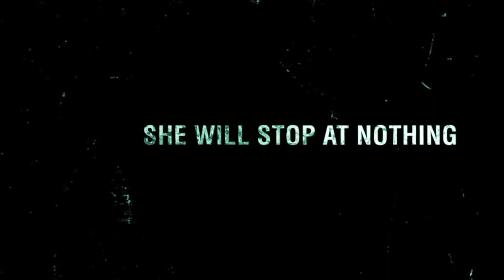Trailer FIlm: In The Blood -- Gina Carano, Danny Trejo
Ava (Gina Carano) dan suaminya Derek (Cam Gigandet) sedang menikmati liburan mereka di Karibia. Kegembiraan Ava tiba-tiba hilang saat mengetahui sang suami hilang dalam sebuah kecelakaan di sebuah permainan Flying Fox.

Tidak mendapat respon baik dari kepolisian setempat, Ava mencoba mencari tahu keberadaan suaminya. Sendirian, Ava mulai menelusuri dan menemui orang-orang yang Ia cuigai.